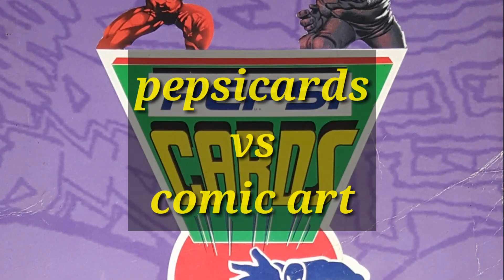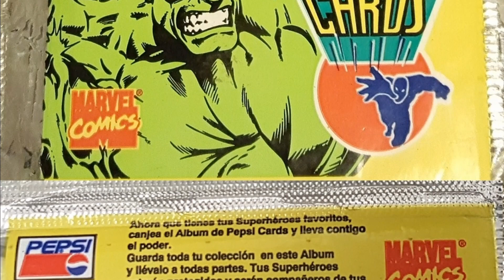Pepsicards vs Comic Art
Un versus de las 104 tarjetas pepsicards que son extraidos de las tarjetas marvel flair '94 USA (150 cards) con el Arte del Comic original del que se hace un repintado.

Artists: Todd McFarlane, Jim Lee, Mike Mignola, Sal Buscema, Ron Lim, Mark Bagley, Steven Butler, Erik Larsen, Greg Capullo, Andy Kubert, Jae Lee, Joe Quesada, Adam Kubert, Arthur Adams, Marc Silvestri, Rick Leonardi, Ron Frenz, Steve Ditko, John Byrne, Frank Miller, Alan Davis, John Romita Sr, John Romita Jr, Jack Kirby, Rob Liefeld, etc

Los 9 prismas son arte exclusivos para la coleccion Marvel universe series 5 (1994) power blast.

Sobre/envoltura de la epoca Lima, Perú (1995)